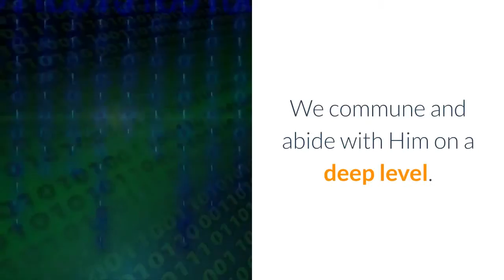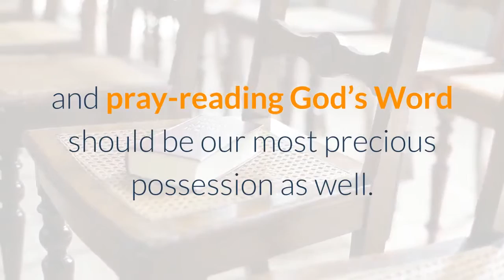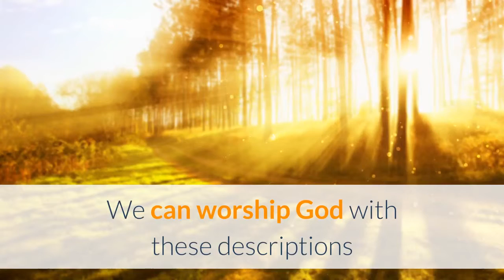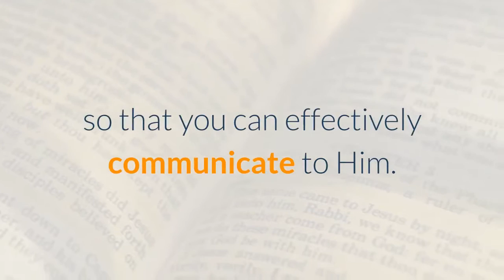10 Ways to Pray the Word of God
1 Peter 5:7: “Casting the whole of your care—all your anxieties, all your worries, all your concerns, once and for all—on Him; for He cares for you affectionately, and cares about you watchfully.”

The goal of our channel is to spread the truth of our Almighty God and Christ Jesus.
Study the word and have Gods word speak to you.
Our goal is not to sell items on this channel, but to give knowledge of the word and lead to salvation. You never need to purchase anything to have a relationship with the Lord God, our Father. Jesus already paid the price for us. He seeks to have a close relationship with every man, women, and child upon this earth. If our channel has touched any soul to seek the Lord God than we are fulfilling our mission. May God bless you and your families.

Become a subscriber to this channel and we will PRAY daily for blessings and abundance for you and your family.

Powerful word and prayer. Heal while you sleep through the Word of God.
Happiness is knowing and trusting the word of God. Spreading the love of Jesus to everyone. No matter if your searching for life lessons or an uplifting bible scripture.

The Bible tells us that your eternal salvation is secure!

When we use God's own words by praying Scripture, we're aligning ourselves with his heart and praying according to his will.

Happiness is knowing the word of God. Spreading the love of Jesus to everyone. No matter if your searching for life lessons or an uplifting bible scripture - we got you covered.
 So What Makes You Happy?